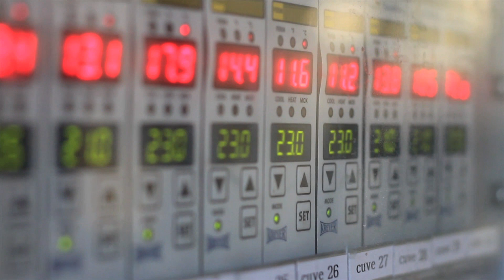Le Temps des Sages - L Amour du vin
Mise en scène de notre vin AOC, de notre Luberon en fond ,avec de jolies vues de notre village Cabrières d'Aigues en Provence Alpes Côte d'Azur.
N'oubliez qu'il se consomme avec modération ;)